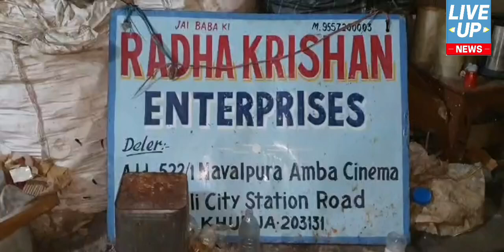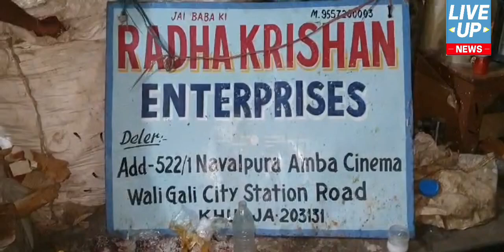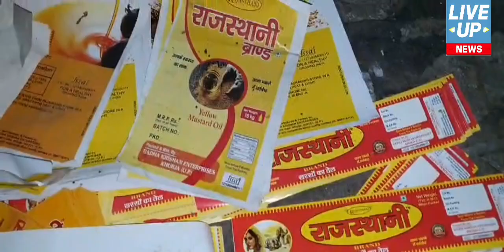यूपी के बुलंदशहर में दीपावली से पहले खाद्य सुरक्षा विभाग की मिलावटखोरों पर छापेमार कार्रवाई....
बुलंदशहर ब्रेकिंग

खुर्जा में तेल मिल से सरसों और रिफाइंड के 2 नमूने ले 30 टन तेल किया सीज।

घी पनीर बनाने की फैक्ट्री भी पकड़ी घी तेल का भी नमूने ले 300 लीटर देसी घी और 35 किलो पनीर किया सीज

खाद्य सुरक्षा विभाग की छापेमारी से मिलावटखोरों में मचा हड़कंप।

बाइट:दुर्गेश सिंह
(एसडीएम खुर्जा-  बुलंदशहर)